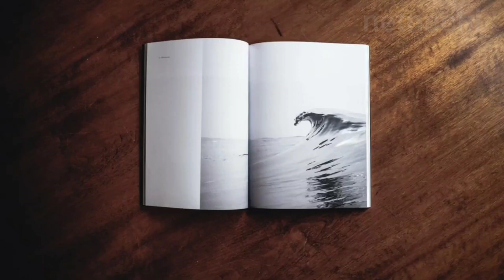The Magical Donkey | Akbar and Birbal story | Moral stories in English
the story about how to Birbal find thief with his clever idea this is a beautiful moral story. hope you like it. Reality is created by the mind, we can change our reality by changing our mind. 😊 Be happy ! Don't give up !! Believe in yourself always !!! Hello friends, Welcome to Netnachi Stories channel, Thank you for all your support and watching our channel. I am making the videos for how to be more confidence and motivate yourself, do watch our channel and keep support us. Stories with Moral 2. Motivational Stories 3. Zen Stories 4. Buddha Stories 5. Stories with Cartoon 6. Animals Story